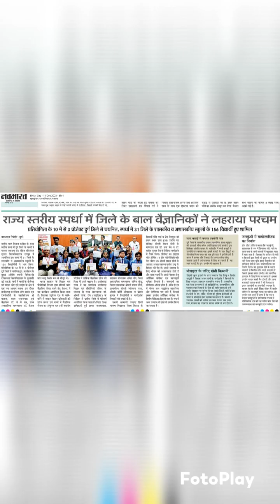Co -curricular Activities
For overall personality development different co -curricular Activities conducted  @ Swami Atmanand Excellent Hindi medium School Jeora-Sirsa.